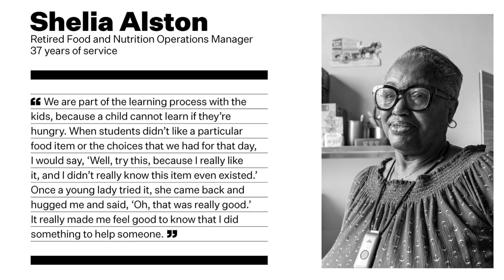Food For Thought: Shelia Alston